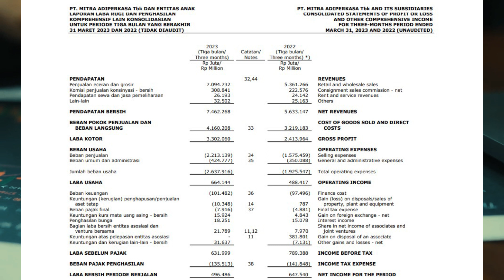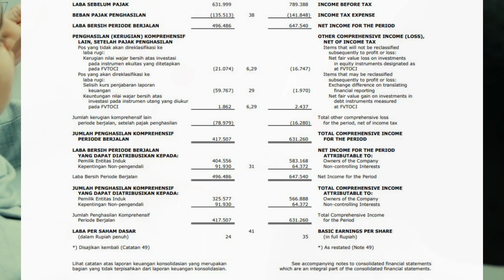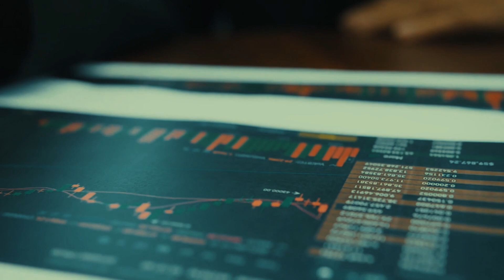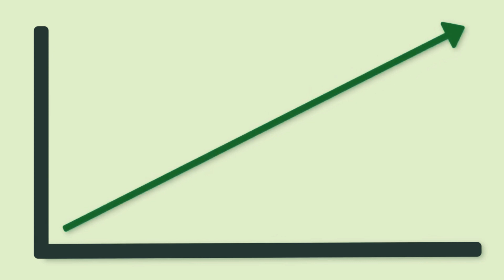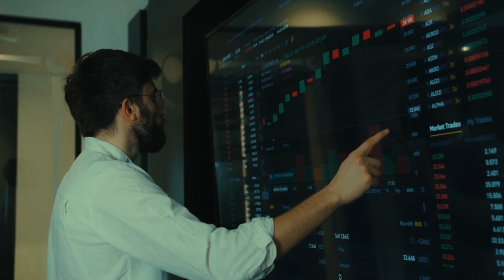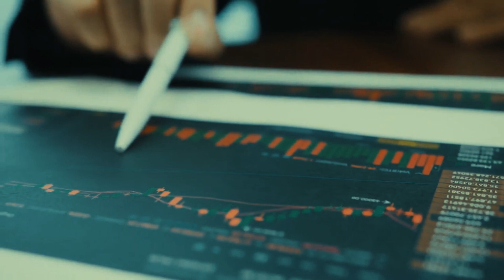Bicara Saham - Review Saham MAPI (PT. Mitra Adiperkasa.Tbk) Quartal I 2023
Review Saham PT.Mitra Adiperkasa.Tbk (MAPI)

Track: Kosu Bife Noni (instrumental) By. Yhon BhanuJR